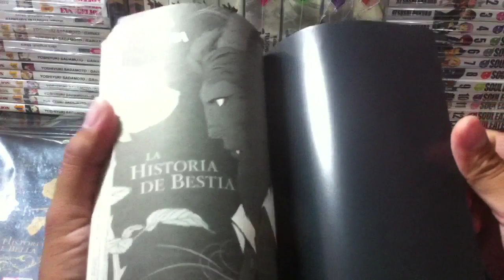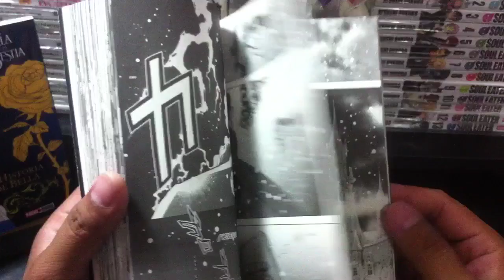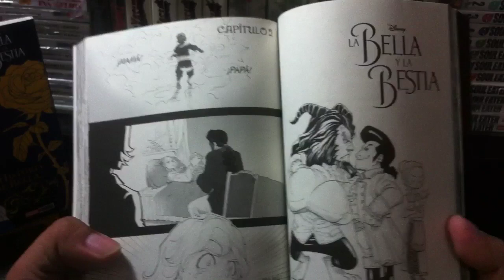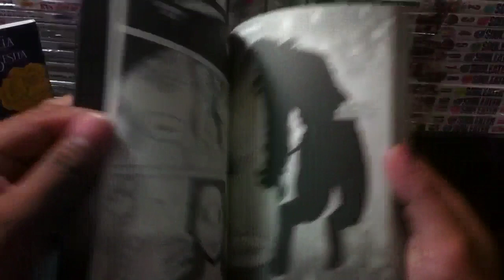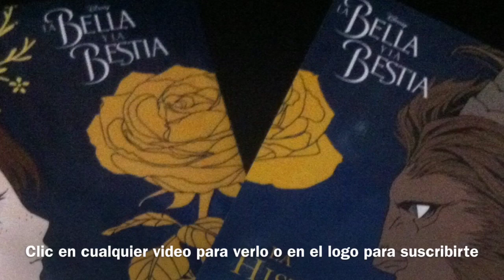Reseña - La Bella y La Bestia: La Historia de Bestia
Les dejamos la reseña a LaHistoriaDeBestia, segundo volumen del manga de LaBellaYLaBestia de Panini Manga Mx